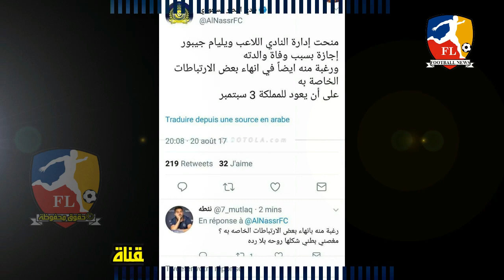إدارة النصر السعودي تصدر بلاغاً حول ويليام جيبور فاجئت الجماهير الودادية 20-8-2017